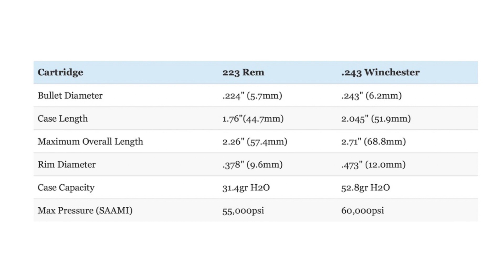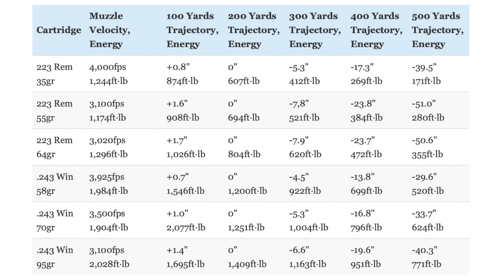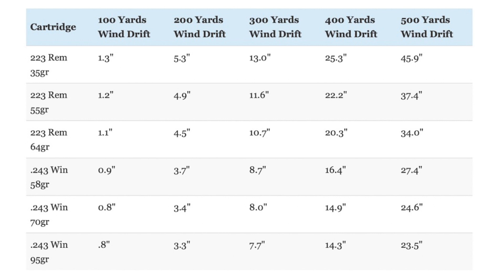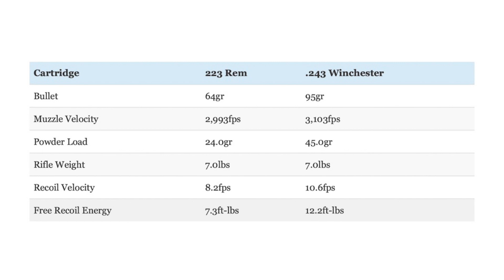243 vs 223: Review & Comparison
To learn more about popular calibers like the 223 Remington and 243 Winchester,

In this video, I do detailed analysis of the 243 vs 223 Remington and which one you should be using in your rifle.

I think most hunters would agree that the 223 Remington and 243 Winchester both fantastic cartridges for hunting a variety of game. However, while there is a lot of overlap in their capabilities, there are some significant differences between the 243 vs 223 cartridges you should be aware of.

Unfortunately, it’s often hard to separate fact from fiction or to determine the true capabilities of a cartridge these days. As you’ll learn here shortly, both cartridges are best suited for different tasks, but can be adapted to other uses to a certain degree by switching bullet weights and types.

In this episode, I’m investigate the 243 vs 223 debate in detail and provide some insight into which cartridge is better suited for various situations so you can make an informed decision on which one will work best for you.

243 vs 223
223 vs 243
243 Winchester vs 223 Remington
223 Remington vs 243 Winchester